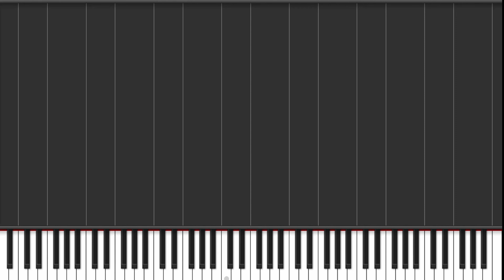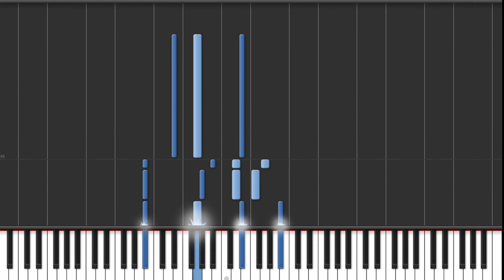சீரார் விவாகம் ஏதேன் காவிலே | Seerar Vivagam